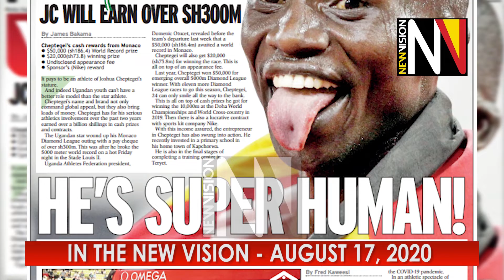In the New Vision August 17 2020